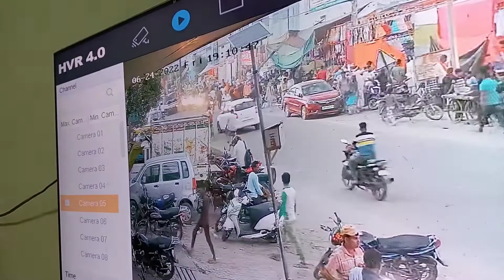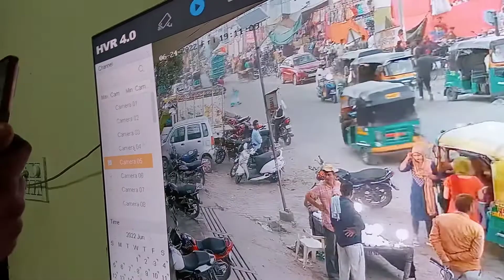Chori hogi hai Splendar bike number UP14DZ1629 ye masoori piplehra contact number 875542452